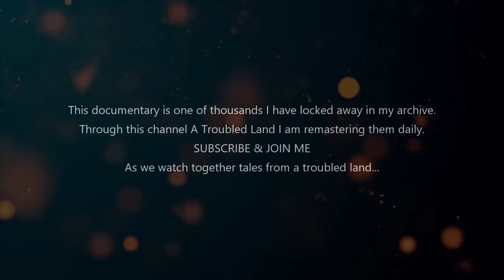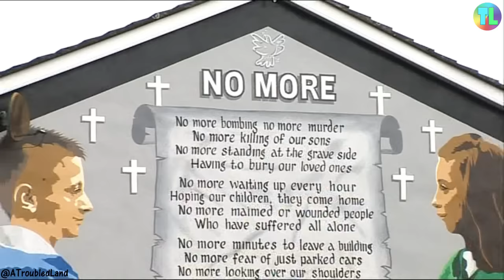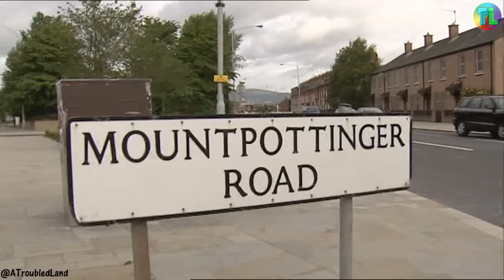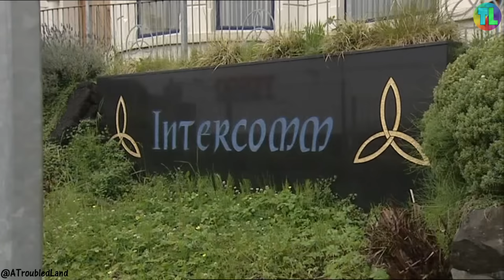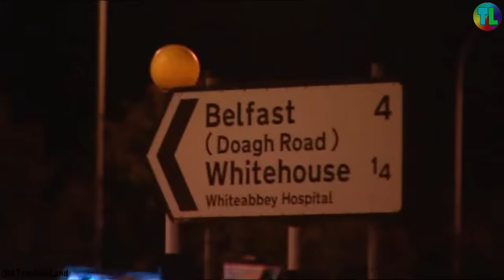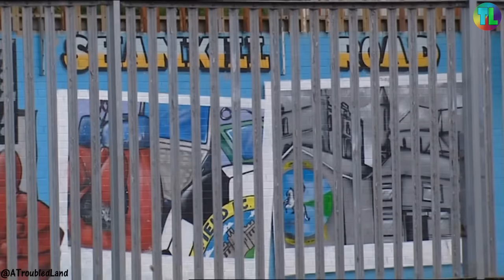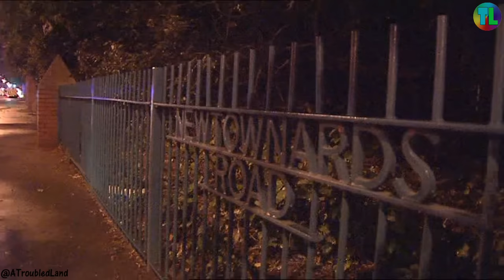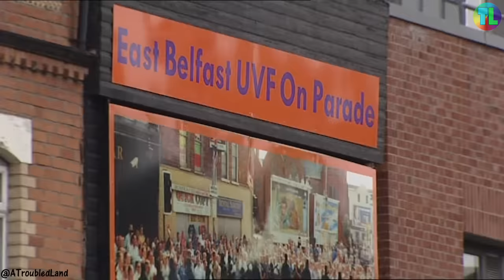Loyalist UVF Attack Catholic Short Strand - 2011 - Spotlight Troubles Documentary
UVF Attack Short Strand - 2011 - Spotlight Troubles Documentary